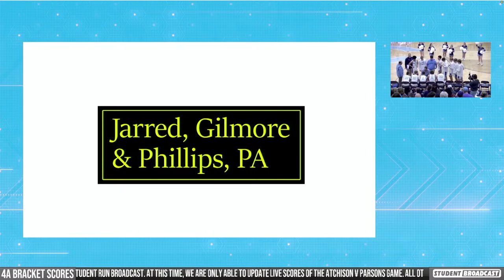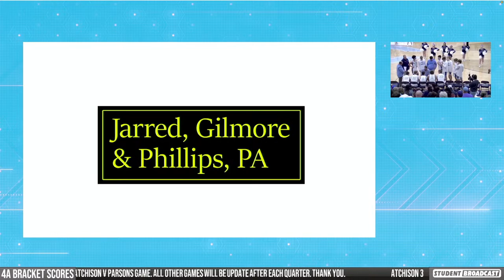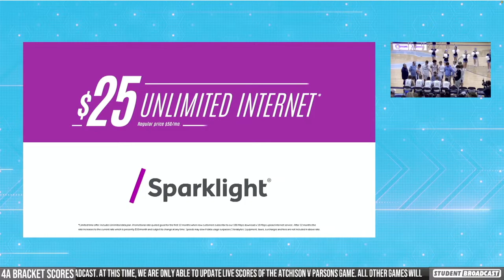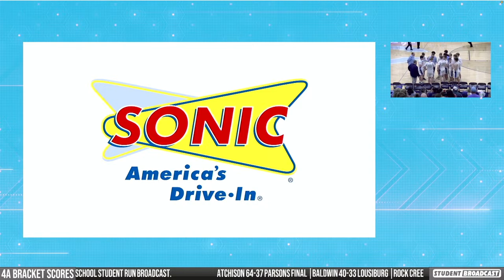Boys Sub-State Championship Game Fort Scott @ Chanute